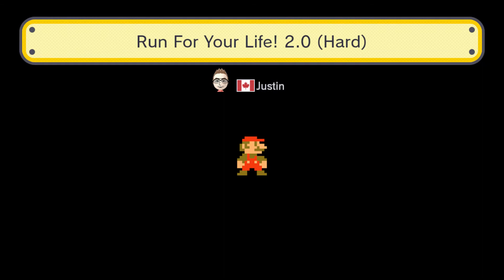Run for your life! by Justin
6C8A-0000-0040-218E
(I didn't clear the level)